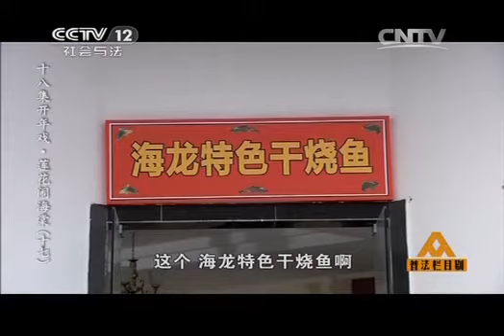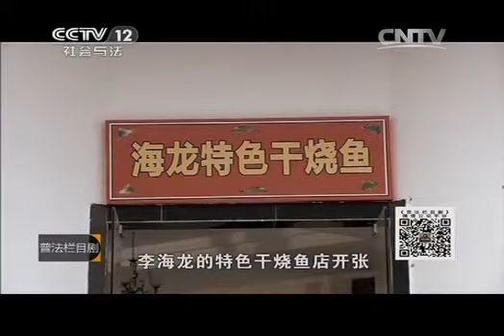普法栏目剧 《普法栏目剧》 20140214 十八集开年戏-莲花闹海棠（十七）